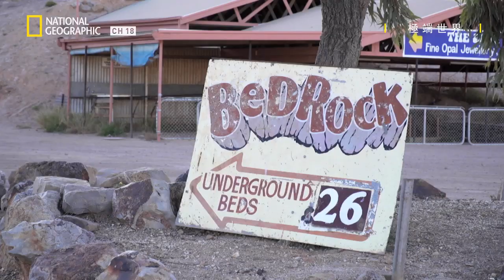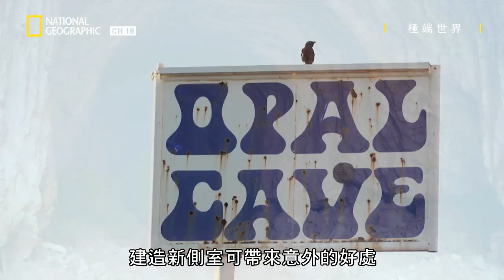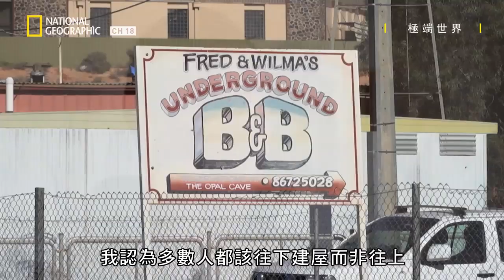歡迎來到南澳小鎮!! 這貌如火星的小鎮禁止奔跑? 因為你可能會跟愛麗絲一樣跌入仙境【極端世界】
★ 07月17日  星期三@ 23:00 有線電視第18台 國家地理

| 極端世界2: 邊緣生活
World's Most Extreme 2: Ep.3: Living on the Edge
本集節目要介紹的是某些人如何在世上最艱困的環境中生存。安地斯山脈有全世界海拔最高的一些城鎮，那裡的居民為了開採黃金，必須對抗零度以下的低溫，和忍受氧氣稀薄的空氣。達卡是全球人口最稠密的城市，每年到了季風季，城裡的下水道就會氾濫，清潔工人必須徒手清除淤泥。加州有一座奇特的沙漠城鎮，鎮上沒有任何法治。在澳洲內陸，開採蛋白石的礦工建造了一座上下顛倒的城鎮。節目中也介紹了最有可能被自然和人為災難威脅的城市。